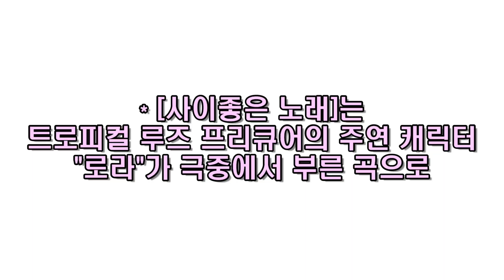(한글 가사 풀 버전) 트로피컬 루즈 프리큐어 로라의 사이 좋은 노래 トロピカルジュ プリキュア ローラ の なかよしのうた full version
2004년 초대 프리큐어인
"두 사람은 프리큐어"를 시작으로
매년 여자 아이들의 히어로로 활약하고 있는
프리큐어 시리즈!

그 프리큐어의 18번째 작품이자
2021년에 방영을 시작한
트로피컬 루즈! 프리큐어의 주연 캐릭터,
인어 로라가 13화에서 부른
"사이 좋은 노래"의  풀버전 입니다~!

:D

한줄후기:
"피아노 선율이 정말 선율적입니다. 친구와 보폭을 맞추어 계단을 오르듯이
노래로 함께 음계로 오른다는 가사가 많은 영감을 주네요~!"

이 영상물이 마음에 드신다면

제 다른 채널도 한번 놀러와주세요~^^